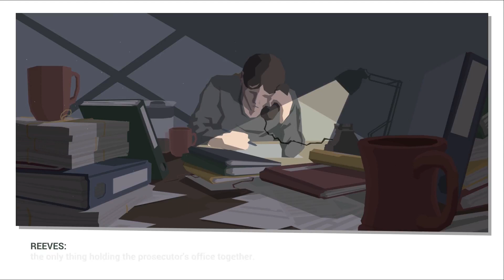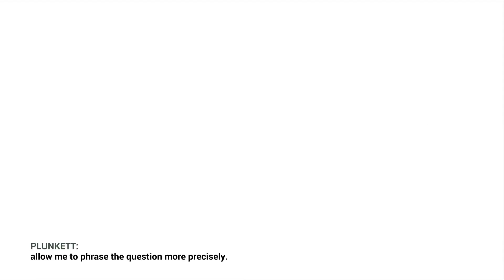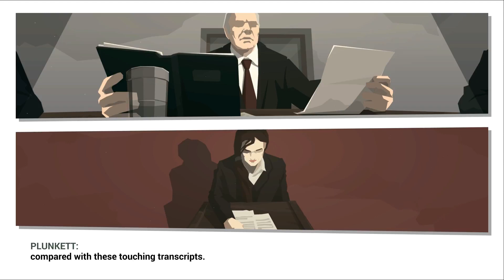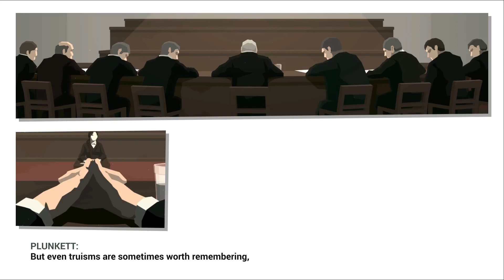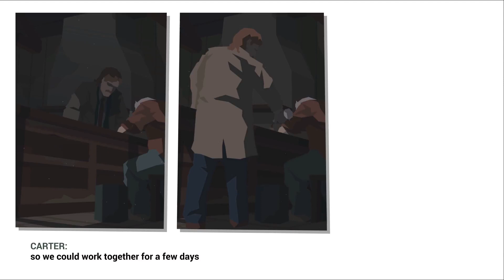This Is The Police 2. Part 3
Storyline of This Is the Police.